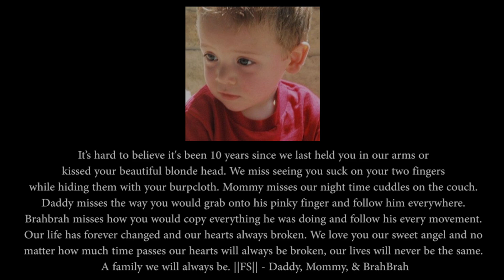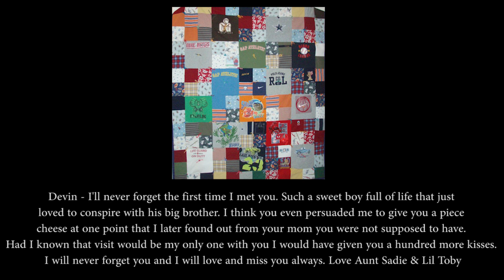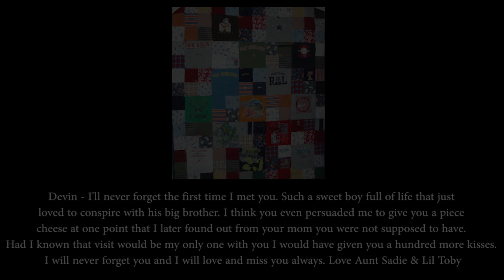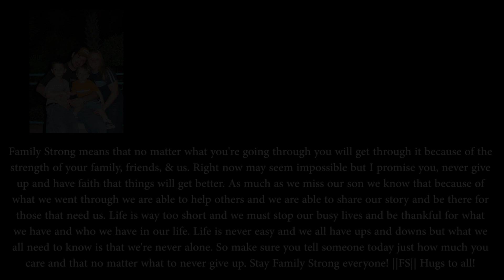In Memory of Devin McKinnon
April 15, 2003 to April 3, 2005

"A Family we will always be"